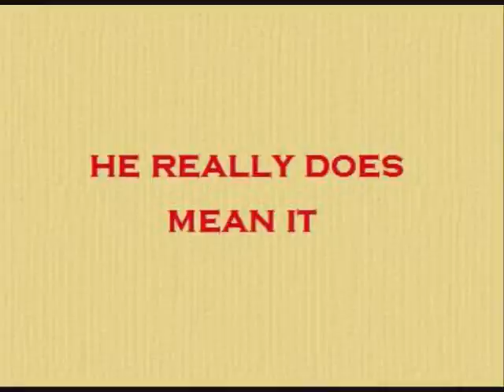A Pirate's Tall Tale, part 121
A bit of introspection from the Captain.